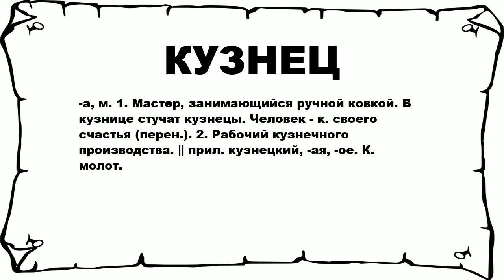КУЗНЕЦ - что это такое? значение и описание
Хочешь знать что значит КУЗНЕЦ? тогда слушай до конца. n n -а, м. 1. Мастер, занимающийся ручной ковкой. В кузнице стучат кузнецы. Человек - к. своего счастья (перен.). 2. Рабочий кузнечного производства. || прил. кузнецкий, -ая, -ое. К. молот. n n Больше слов